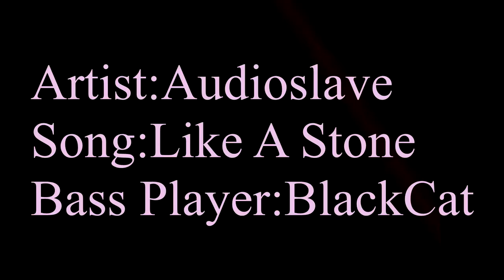Audioslave- Like A Stone- Bass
Artist: Audioslave
Song: Like A Stone
Bass Player: BlackCat
Game: Rock Band 4